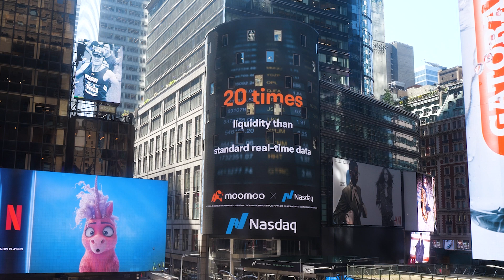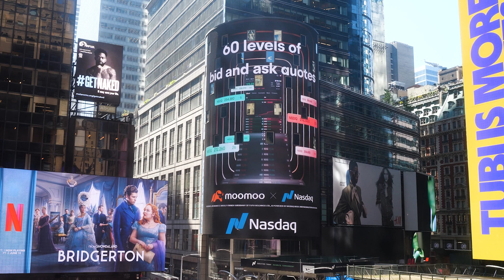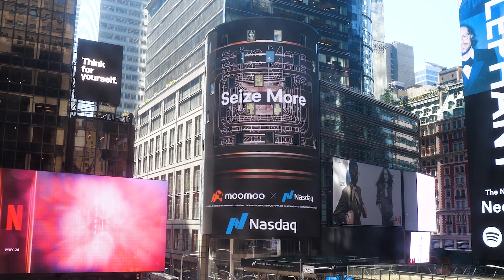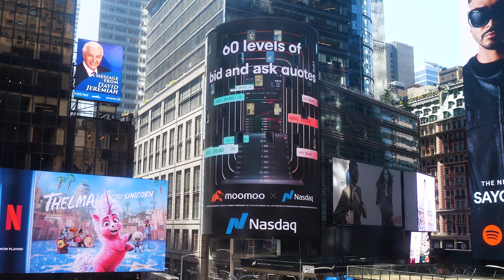Moomoo, May 22, 2024